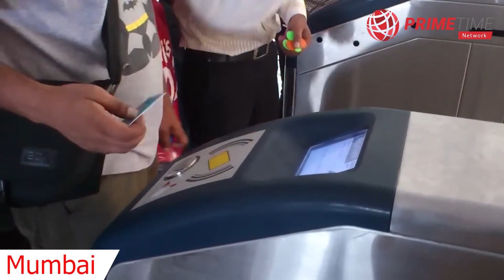मुंबई मेट्रो ३ का उद्धाटन कौन और कब करेगा? | Mumbai Metro Aqua Line 3 Mumbai Metro Latest News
मुंबई मेट्रो ३ चरण १ का काम ९५ प्रतिशत पूरा हो चुका है, जिसमें आरे से बीकेसी तक सुरंग बनाना और नौ मध्यवर्ती स्टेशनों का निर्माण शामिल है। मुंबई मेट्रो रेल कॉरपोरेशन के प्रबंध निदेशक अश्विनी भिडे ने कहा कि कोलाबा-बांद्रा-स्पिझ मार्ग से गुजरने वाली मुंबई की पहली भूमिगत लाइन है।